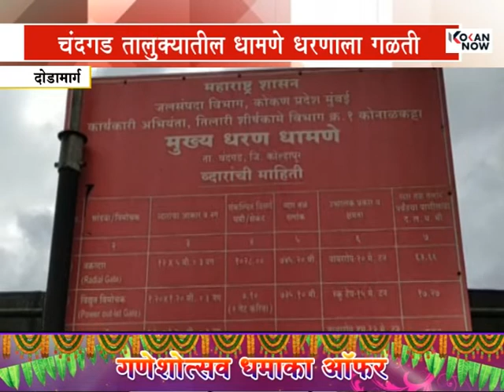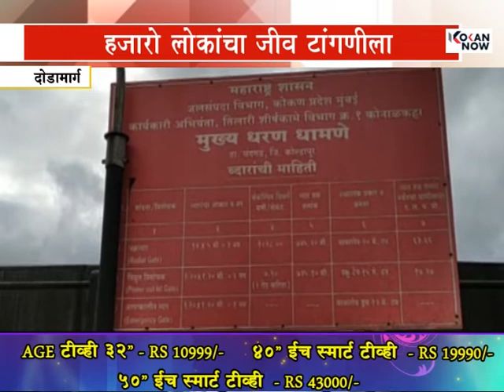चंदगड तालुक्यातील धामणे धरणाला गळती